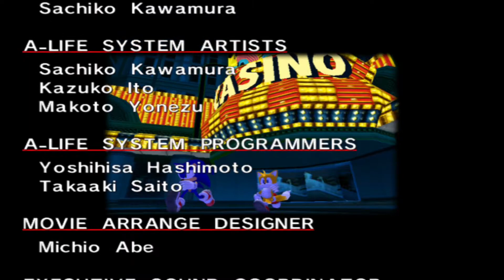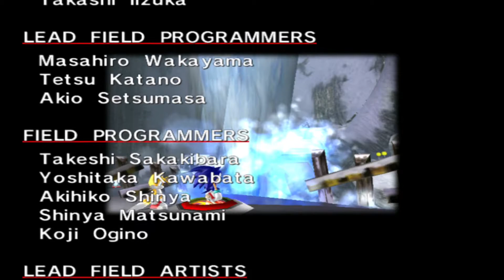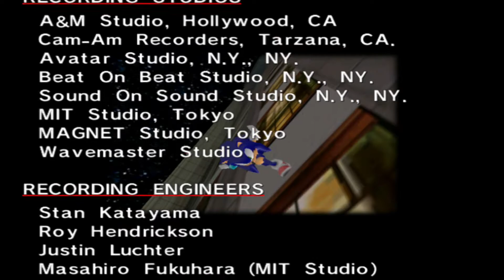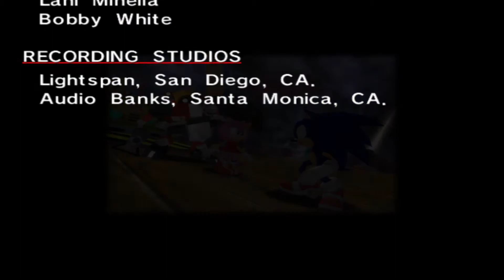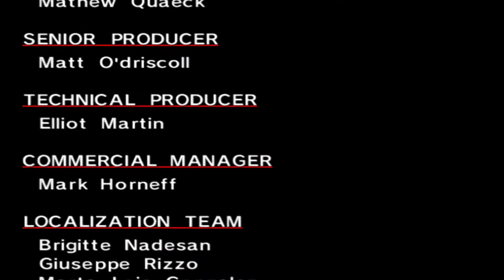Sonic Adventure DX (Steam): Eggman's Death Viper! -[12]-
Welcome back to SEGA's Sonic Adventure DX, Steam edition!

After wreaking havoc all over Eggman's secret base, we finally figure out where he's at.  Don't know what he was planning, but it's time for Sonic to put it out of commission!

Unfortunately, he has one final trick up his sleeve for us.  The Egg Viper; a boss that's supposedly easy yet I somehow manage to make appear hard.  It should've been called the Death Viper...!